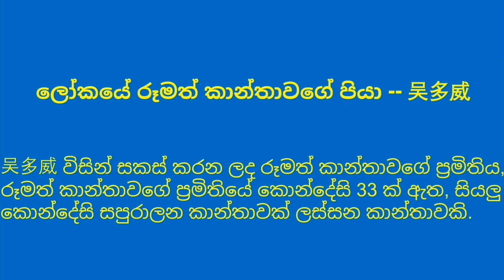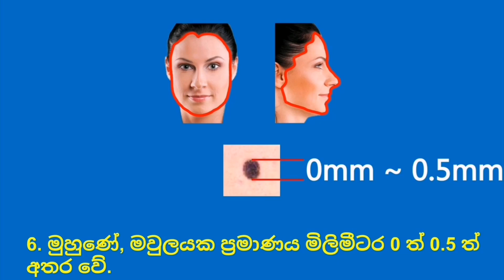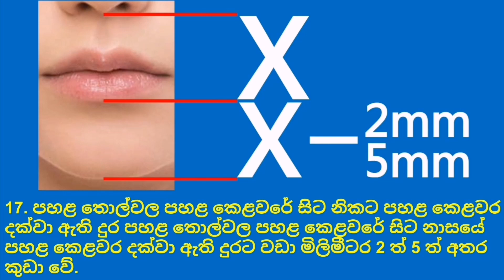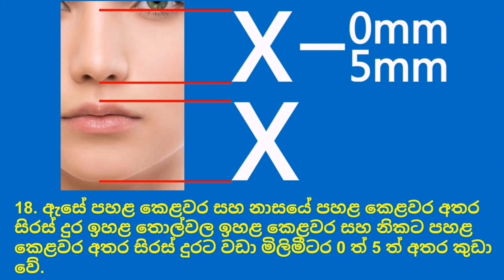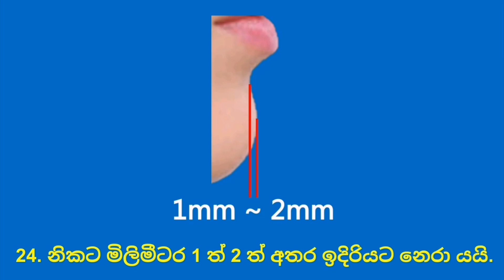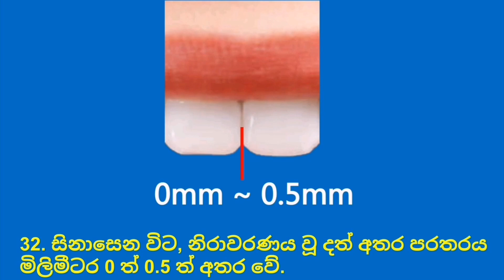රූමත් කාන්තාවගේ ප්‍රමිතිය